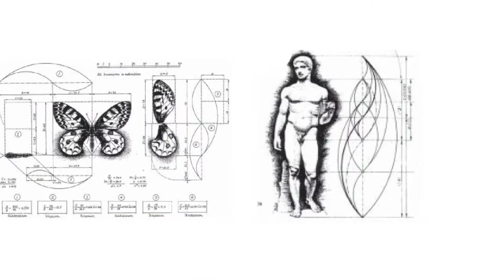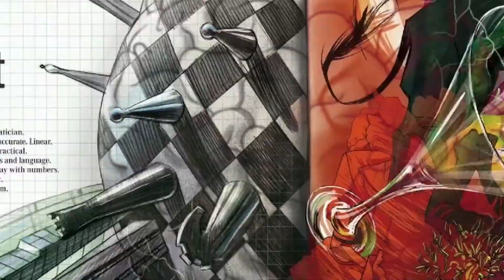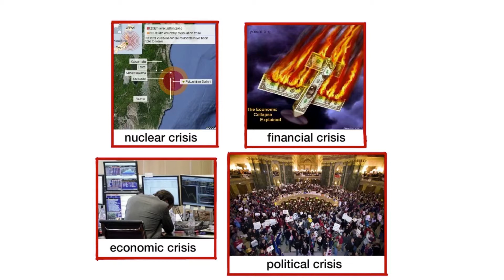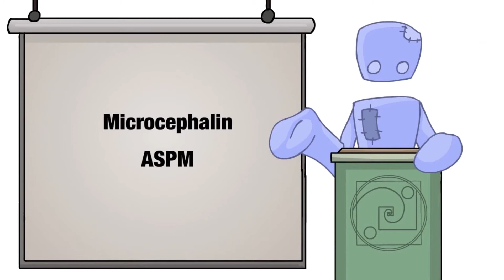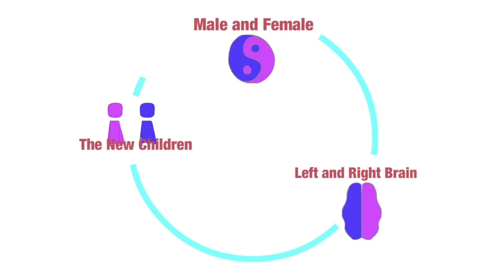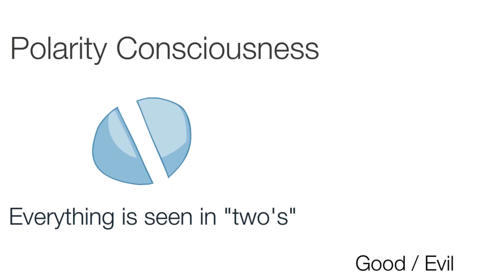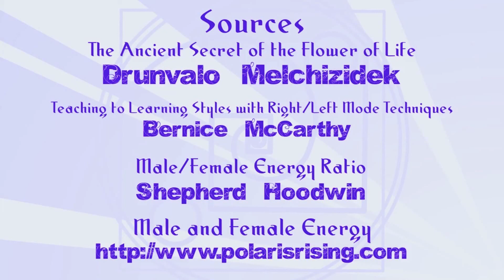Male and Female Energy